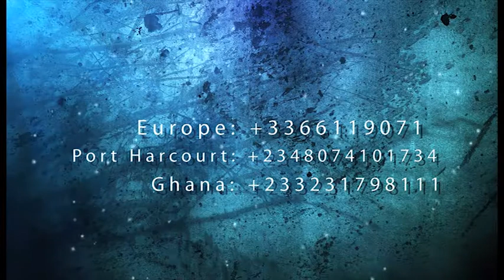Sacrifice of Praise - REVEREND WALTER TIMOTHY